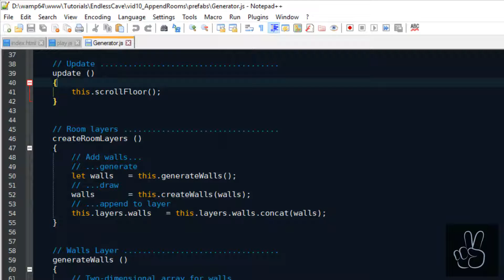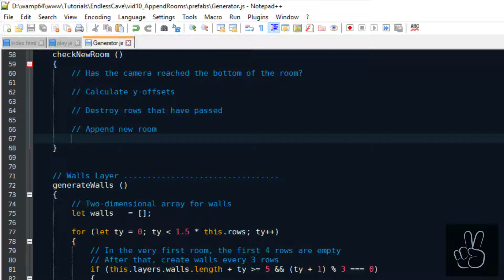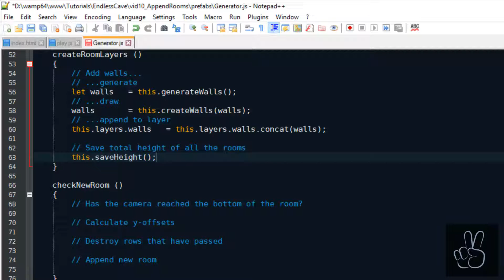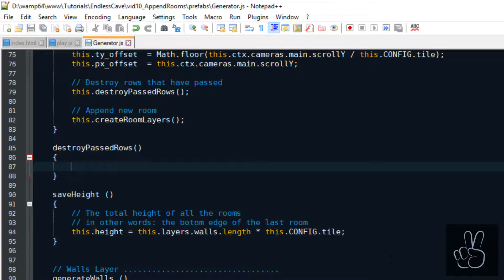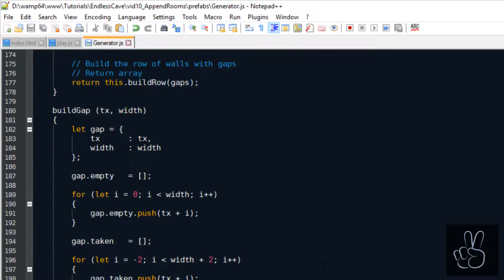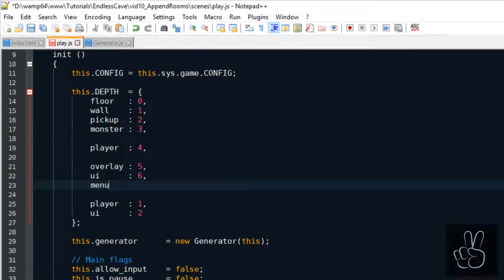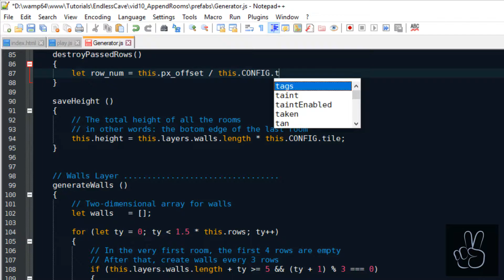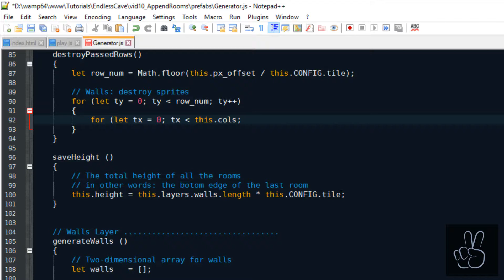'Endless Cave' Ep. 12: Infinite Levels | Phaser 3 Game Dev Tutorial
For a complete guide on creating Phaser 3 games from scratch, use this video course

I'm sorry, this tutorial series is INCOMPLETE. I might do a new one but for now I am re-uploading it upon several requests to archive it.